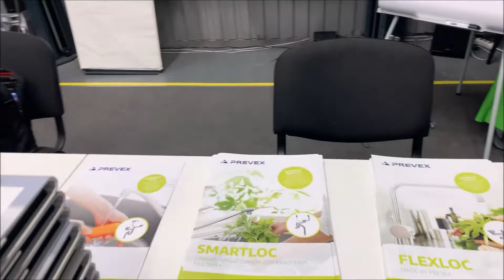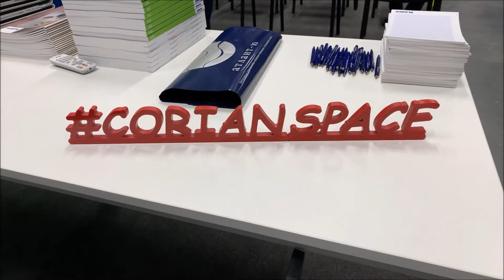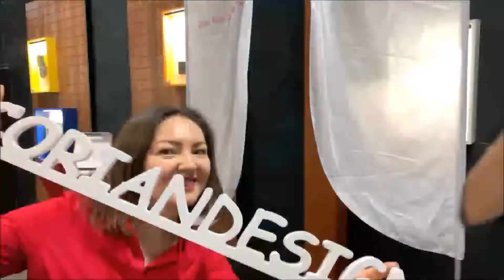Совместный технический семинар Corian® Design и Blanco. 13.02.2020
В феврале 2020 года состоялся технический семинар совместно с компанией Blanco. Мы продемонстрировали технологию DuPont™ по правильному монтажу мойки и варочной поверхности в столешницу из Corian® Design. На этом семинаре наши участники провели всевозможные эксперименты над мойками Blanco и получили грамотные ответы по продукции этого бренда от профессионалов компании Атлант-Ю.

Официальный дистрибьютор Corian® Design в России к вашим услугам